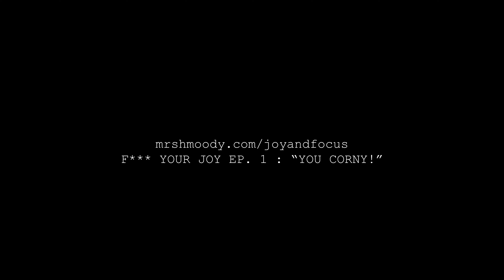F*** Your Joy Episode 1: YOU CORNY! Teaser 2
F*** Your Joy Episode 1: YOU CORNY!